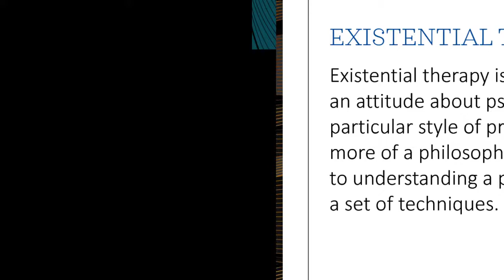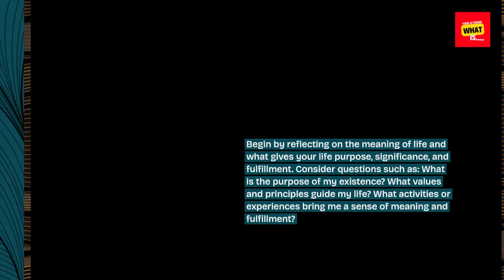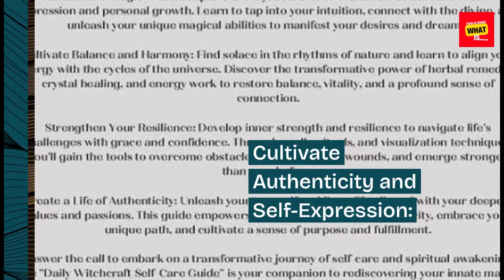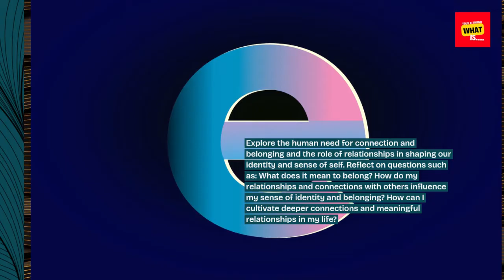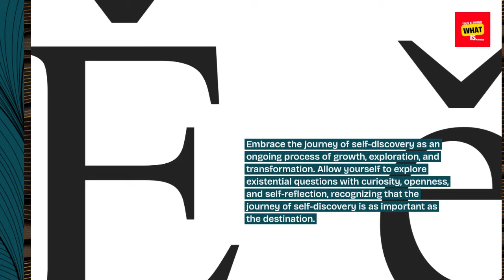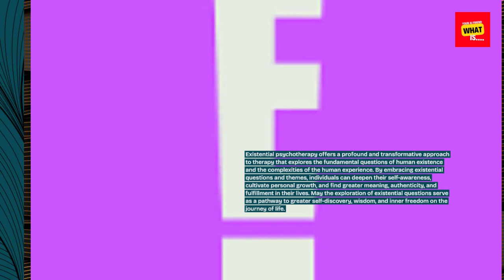What is Existential Psychotherapy and How to Explore Existential Questions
Existential Psychotherapy for Self-Exploration: Explore existential psychotherapy and how to explore existential questions for personal growth and self-awareness